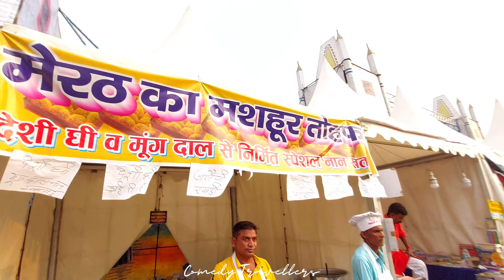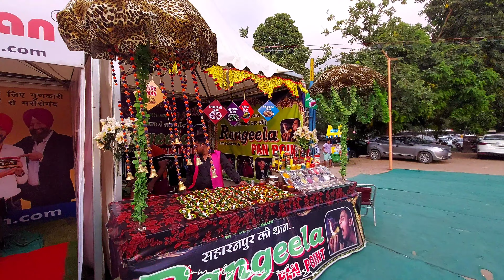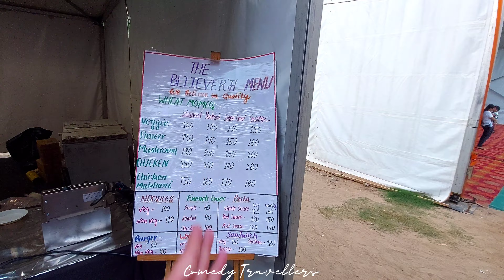The Wonder Carnival, Sector 34, Chandigarh- Mela Sector 34